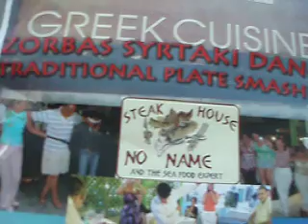NONAME KAMARI SANTORINI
best i have been to we arrived late because our flight was delayed we were hungry but because it was late all restaurants were shut noname were cleaning up but said we could have a drink but then george decided he would cook for us it was excellent so we went back most nights and the service was excellent we did try other places but always came back to noname we were made very welcome and are going to go again in the future i would recommend noname to anyone going to santorni the staff were excellent too